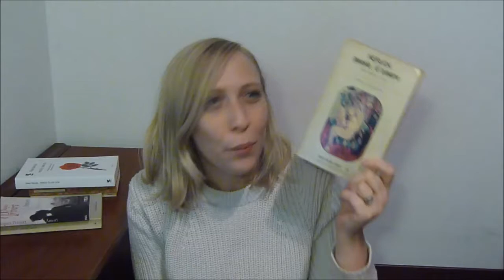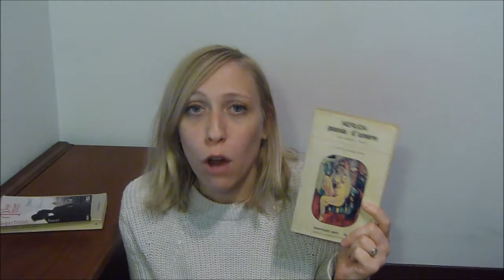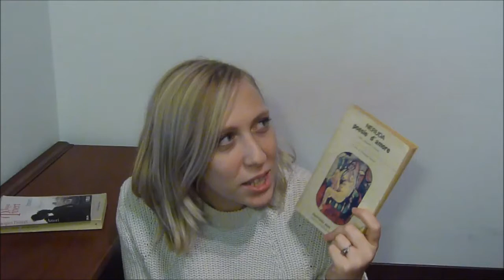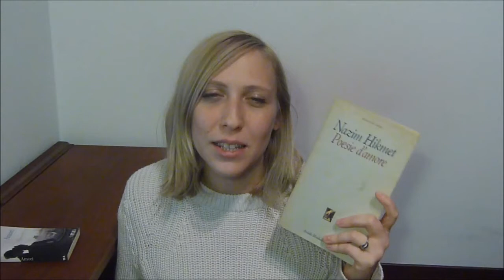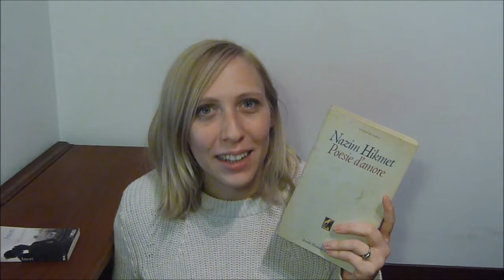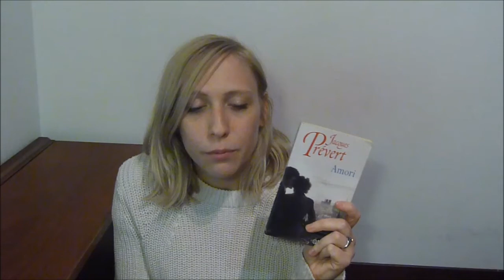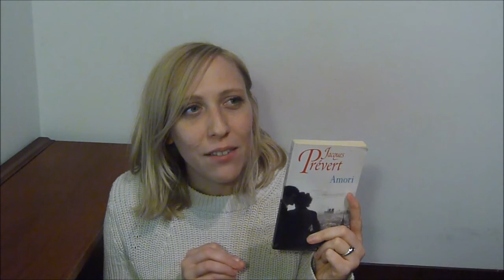Poesie di una vita | Consigli di lettura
Ciao a tutti lettori e bentornati sul mio canale.
Oggi parliamo di una mia grande passione: la poesia.

Fatemi sapere cosa ne pensate, se avete degli autori preferiti, qualche poesia che amate particolarmente.

✎ Libri consigliati:

Venti poesie d'amore e una canzone disperata, Pablo Neruda

Cento sonetti d'amore, Pablo Neruda

Poesie d'amore e di vita, Pablo Neruda

Poesie erotiche

Poesie d'amore, Nazim Hikmet

Poesie d'amore e di lotta, Nazim Hikmet

Poesie d'amore, Jacques Prévert

Per te amore mio. Poesie per giovani innamorati, Jacques Prévert

Se vuoi sostenermi compra da amazon attraverso i miei link sovrastanti oppure da qui